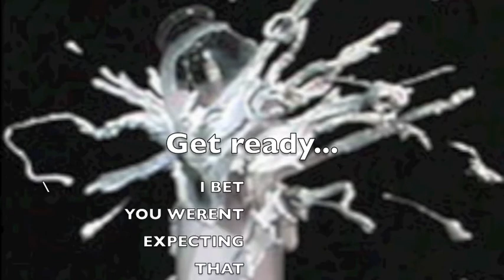Guyzeez ft. Yan Bon - Milk Cans Dont Break Even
The Milkman